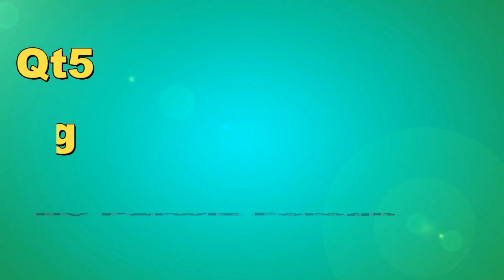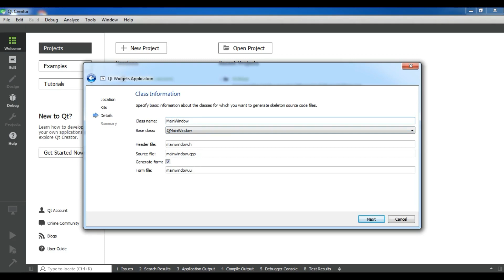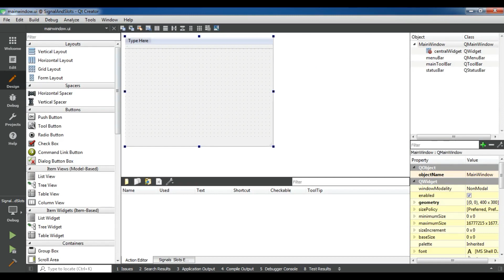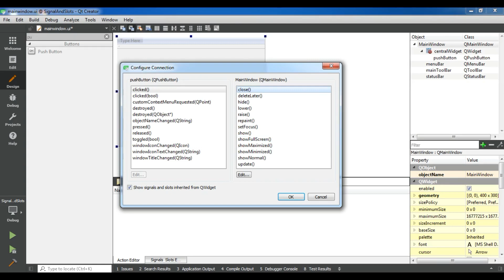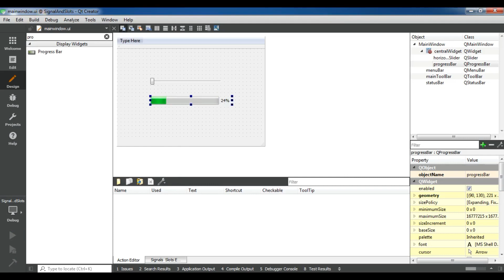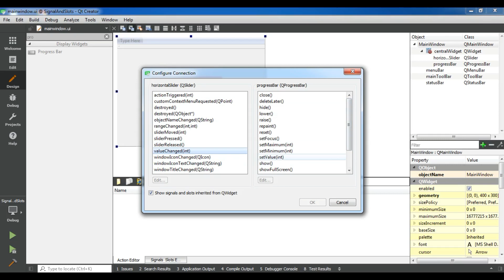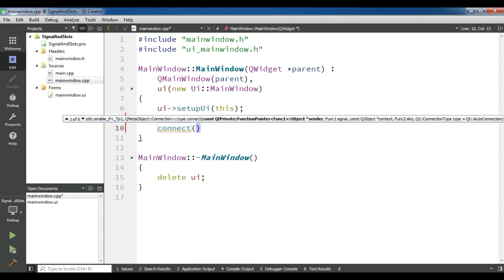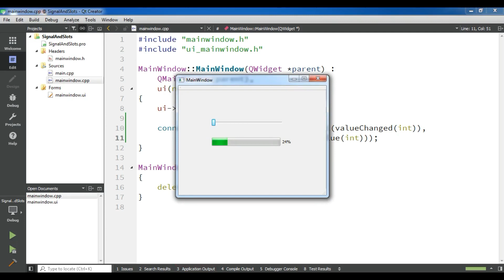Qt5 C++ Signal And Slots With Practical Examples #4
Join Qt6 C++ GUI & Mobile App Development Course in Udemy

In this video iam going to show you how you can create Signal And Slots in Qt5 C++ with Practical Examples, in this we are going to introduce Signal And Slots in Qt5 C++
after that we see some Practical Examples, it will be coding Examples and Graphical Examples

What is Signal And Slots in Qt5 C++
Signals and slots are used for communication between objects. The signals and slots mechanism is a central feature of Qt and probably the part that differs most from the features provided by other frameworks.
In GUI programming, when we change one widget, we often want another widget to be notified. More generally, we want objects of any kind to be able to communicate with one another. For example, if a user clicks a Close button, we probably want the window's close() function to be called. In Qt We use signals and slots. A signal is emitted when a
particular event occurs. Qt's widgets have many predefined signals, but we can always subclass widgets to add our own signals to them. A slot is a function that is called in response to a particular signal. Qt's widgets have many pre-defined slots, but it is common practice to subclass widgets and add your own slots so that you can handle the signals that you are interested in.

Qt5 C++ GUI Programming Cookbook

Hands-On Mobile and Embedded Development with Qt 5